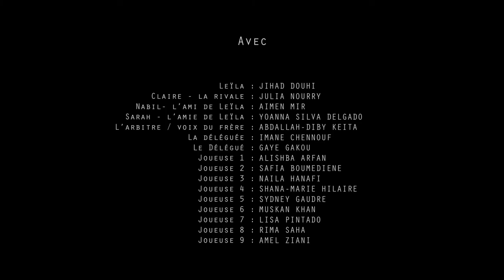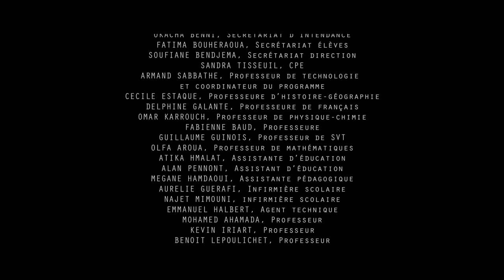La Footeuse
Court métrage réalisé dans le cadre du programme "Les Enfants des Lumières" en partenriat avec le Centre Nationale de Cinématographie. Ce projet a duré 2ans, pendant lesquels les élèves ont écrits et réalisés ce court métrage encadré par un réalisateur de cinéma, Martin Drouot et d'autres professionnels du 7ème art. Les élèves ont découvert tous les aspects et métiers de la réalisation d'un vrai film de cinéma, leur faisant prendre conscience de la rigueur et du sérieux nécessaire à l'aboutissement d'un tel projet.
Acteurs:
ABDELKAFI Ahmed
ARFAN Alishba
BENKABA Nour-Islam
BOUMEDIENE Safia
CHENNOUF Imane
DOUHI Jihad
GAKOU Gaye
GAUDRE Sydney
HANAFI Naila
HILAIRE Shana-Marie
KHAN Muskan
LADJICI Ayoub
MIR Aimen
NOURRY Julia
PINTADO Lisa
SAHA Rima
SILVA DELGADO Yoanna
ZIANI Amel
ROUSSEL Alexandre
KANTE Guimba
KEITA Abdallah-Diby
HMAIDI Eslem
PEREIRA NEVES Lea
MONNERA Alain

Réalisateur: Martin Drouot
Tout droits réservés au CNC
Directeur de la photographie: Noé Bach
Ingénieur du Son: Mathieu Villien
Monteuse: Clémence Diart
Chorégraphes: Armelle Cornillon & Ancelin Rest